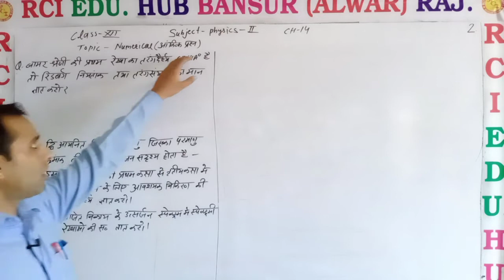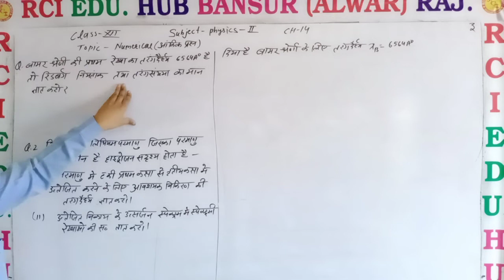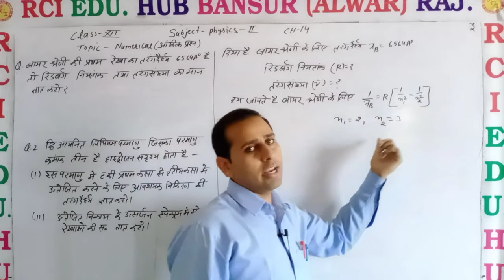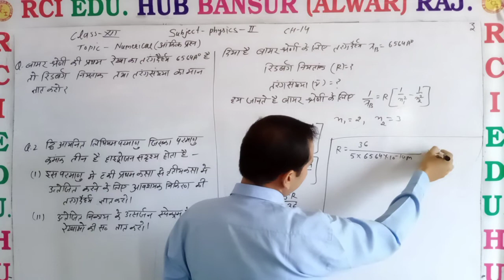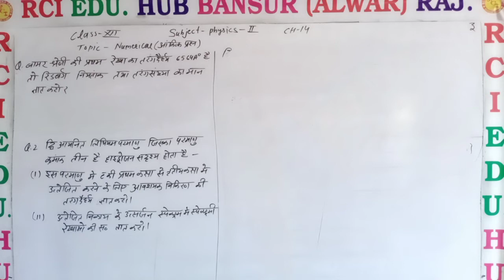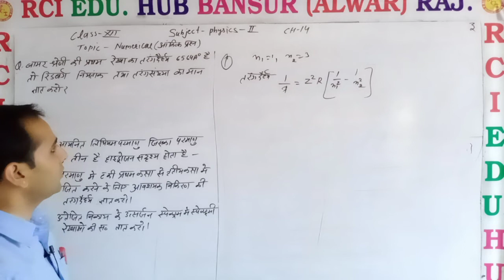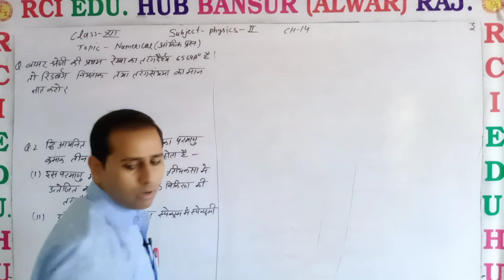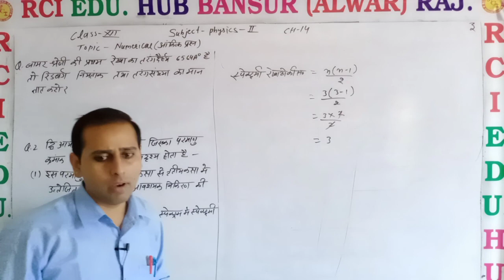आंकिक प्रश्न 2 by VS SIR CLASS 12 II Rci Edu. Hub Bansur Alwar Raj. II